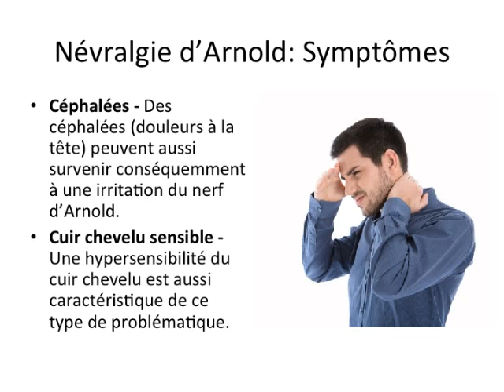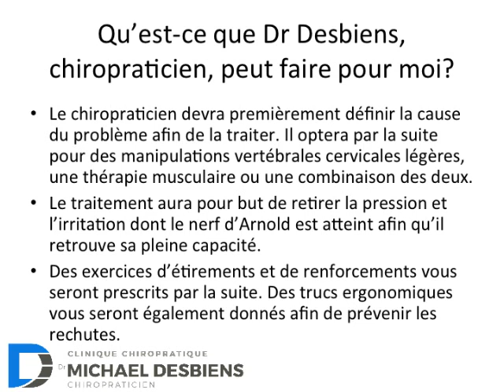La névralgie d'Arnold: Description, Causes, Symptômes et Traitement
La névralgie d'Arnold peut être, pour ceux qui en souffrent, un ennemi de tous les jours. Le nerf d'Arnold prend son origine entre la 1ère et la 2e vertèbres cervicales et remonte vers le crâne pour donner la force à quelques muscles et la sensibilité à la région occipitale. Lors de son trajet, il peut être comprimé ou irrité, causant de fortes céphalées et une sensibilité accrue au cuir chevelu. Voici une courte présentation vous démontrant comment votre chiropraticien peut vous aider avec cette affection.